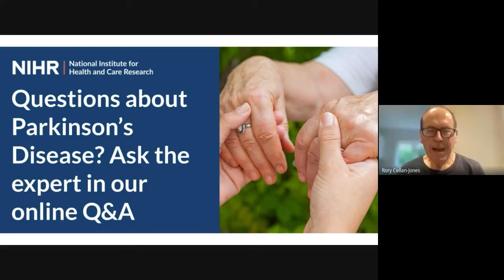Ask the expert: Parkinson's Disease research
Professor of Clinical Neuroscience and Consultant Neurologist Michele Hu answered questions about Parkinson's Disease research at a webinar on 19 July. Asking the public's questions was former BBC technology correspondent Rory Cellan-Jones, who was diagnosed with Parkinson’s in 2019.